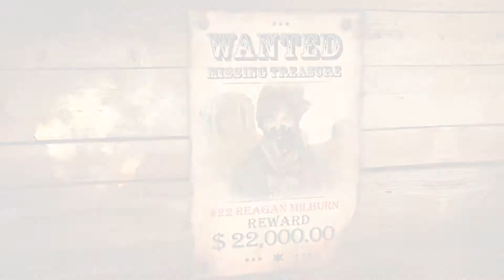Wild West Quest - Clue #7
#22 Reagan Milburn has given a very good clue to get you very warm to the treasure!